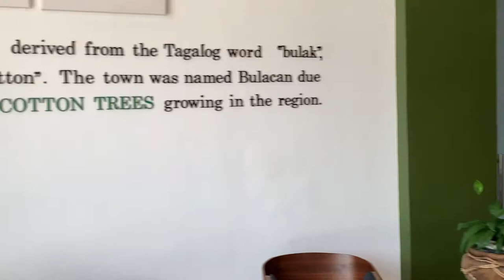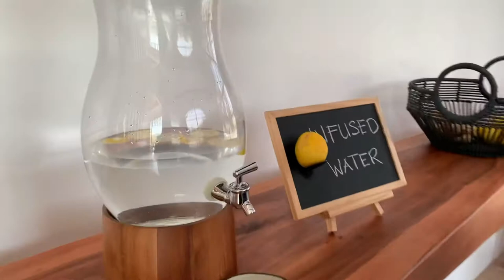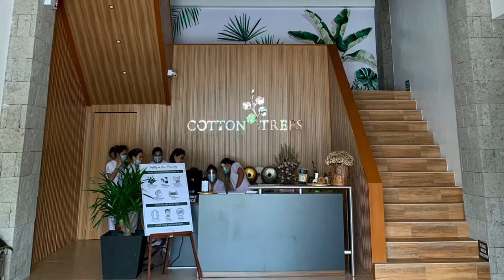FATHER’S DAY | AMBER LHASA APSO | COTTON TREES SPA GUIGUINTO, BULACAN | JOIZ DAILY VLOG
♡ ♥ ♡ ♥ ♡ JOIZ TO THE WORLD ♡ ♥ ♡ ♥ ♡

Hi Guys! Welcome to our humble channel!

We are new here in YouTube to share GOODVIBES AND LOVE.

A day with JOIZ❣️
Today is FATHER’S DAY❣️💜💜💜
Mag enjoy tayo with our Dads❣️

A day with JOIZ To The WORLD.
Posting this video for goodvibes❣️
Kaya smile kana❣️
Remember God listens❣

👉🏻 MA. TRINITY DIAGNOSTIC CENTER (Pulilan)

Don’t forget to COMMENT your SHOUTOUTS below by using

Also COMMENT your DIET ideas😉

I will deeply appreciate your COMMENTS of encouragements on my DIET JOURNEY😘😘😘

Just COMMENT what kind of videos you want “JOIZ To The W🌏RLD” to make, we will try to make your requested videos😉
We hope you like our videos. 😊😊😊

Thank you so much guys for watching! See you on our next video!
Love and Kisses from Joiz and Tet😘😘😘

NAME: Joyce Sinon / Tet Nablo
KENNEL: Magnificent Furbaby
ADDRESS: Ma. Trinity Diagnostic Center, National Road, Paltao, Pulilan, Bulacan, 3005, Philippines.